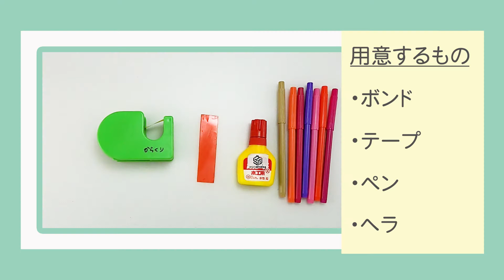How to make 【Work Kit Spin Box】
You can open this box, only when you spin the box. That is, you can solve the box by using centrifugal force.
When you make this work kit, you will understand the mechanism well.
This device is the original of the Karakuri Creation Group.

※ Notes about this video
(1) It is colored bond for shooting.
(2) An alphabet sticker is affixed to the parts for shooting. It is not attached to the product.

00:00 Intro
00:32 How to make
05:20 Mechanism